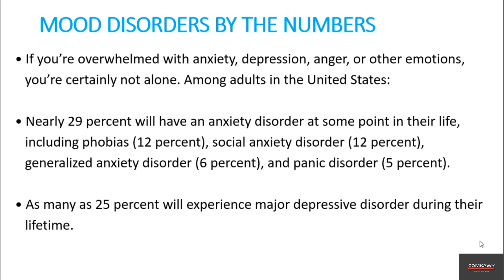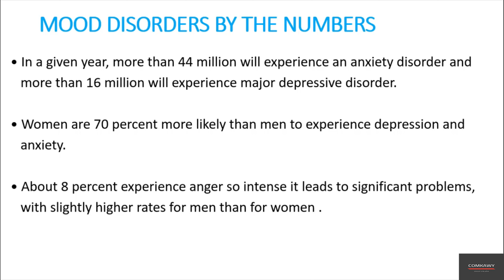11- Mood Disorders Statistics: Facts, Figures, and Key Insights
Discover essential statistics on mood disorders, exploring their prevalence, impact on mental health, and effects on different age groups and genders. This guide covers critical data on depression, bipolar disorder, and related conditions, shedding light on the global reach and treatment trends in managing these common mental health challenges.